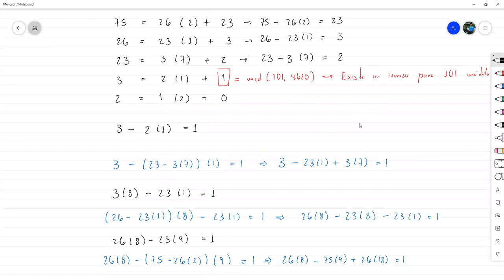Inversos módulo m || Solución de Congruencias Lineales y Sistemas de Congruencias Lineales